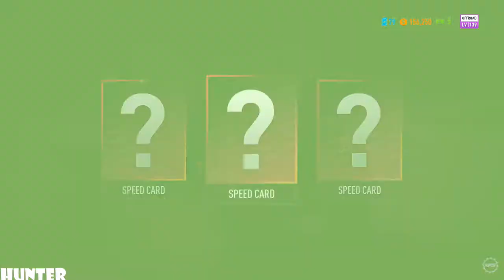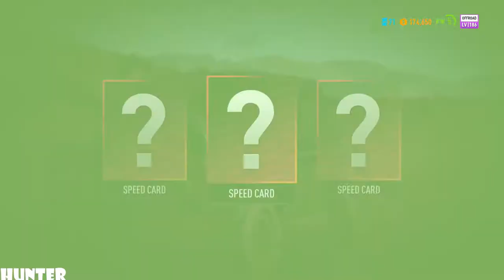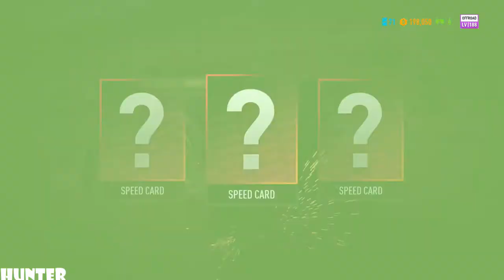Need for Speed Payback Gameplay Walkthrough Part 5 (1080p60FPS)